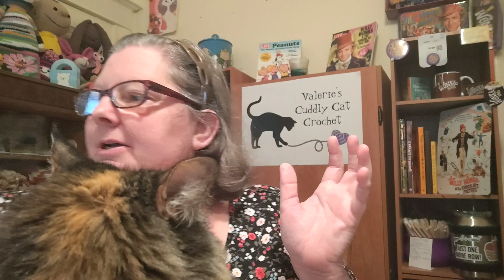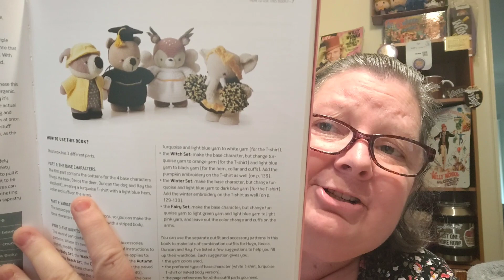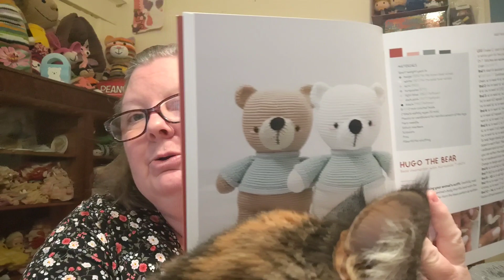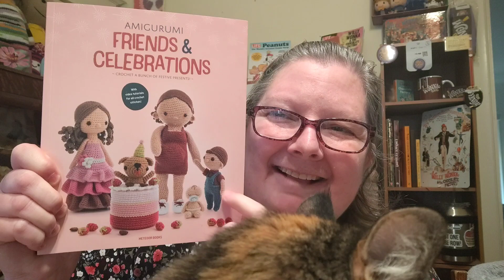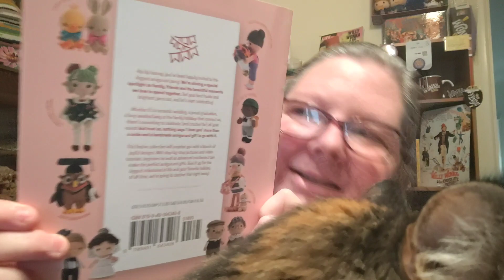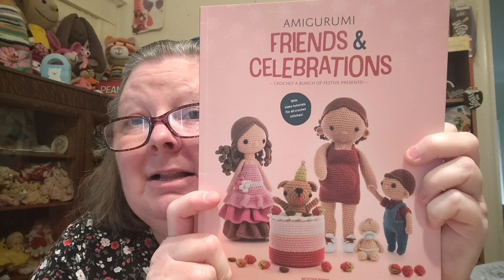Video #63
Here's the link to my 2022 contest rules video. The rules start 13 minutes into the video and end around 18 minutes: